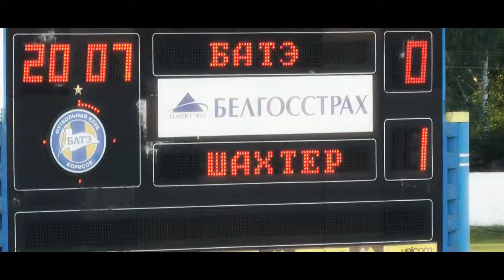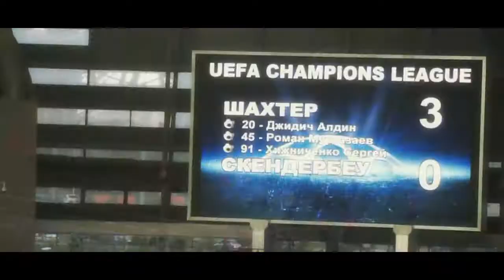FC Shakhter Karagandy - Road to round play-off